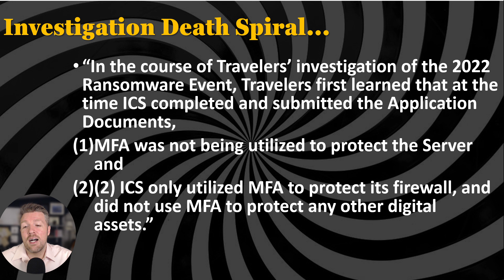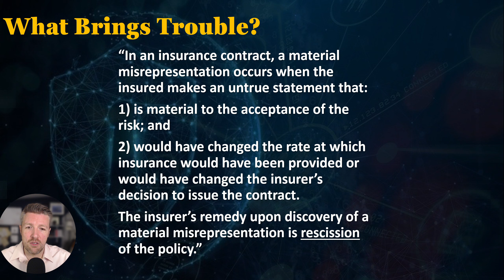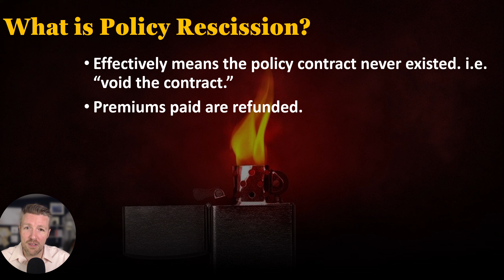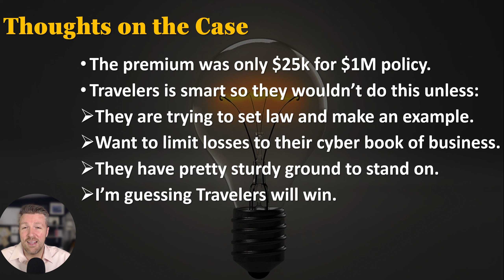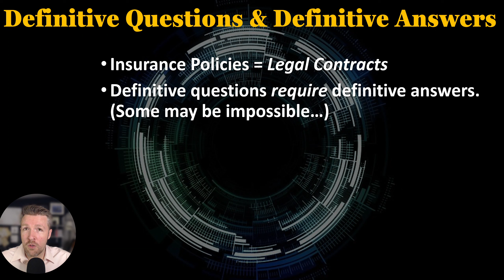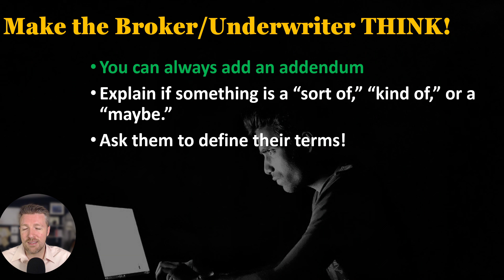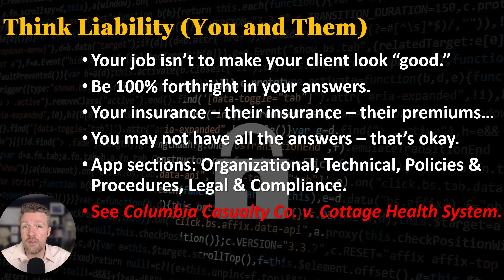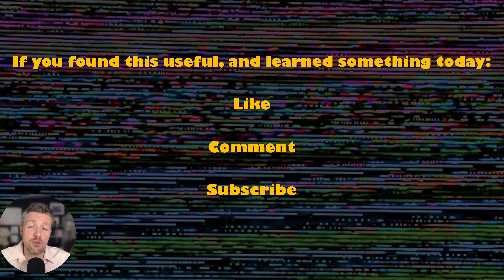How to Lose $1M With Your Cyber Application | Lessons from Travelers v. ICS, Inc.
Whether you're filling out your own application, or you are an MSP filling it out for your client, this video is a warning to take the application seriously.

... Or you might be out $1,000,000 in coverage.

We step through a recent court case to discuss the allegations made by Travelers Insurance Company in their request to deny coverage for a ransomware event and ultimately rescind the policy.

I think everyone can take away a few lessons from this case.

For a free PDF copy of Damage Control: Cyber Insurance & Compliance,

For a physical copy Damage Control: Cyber Insurance & Compliance,